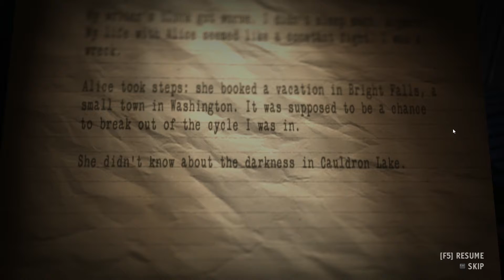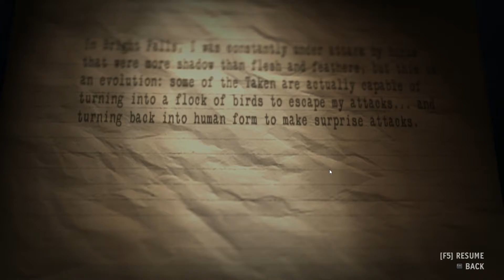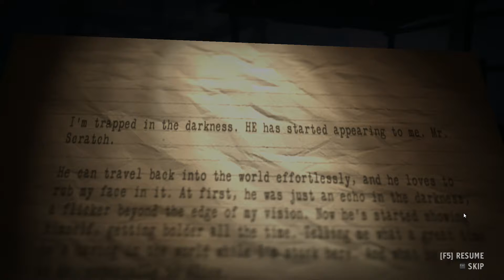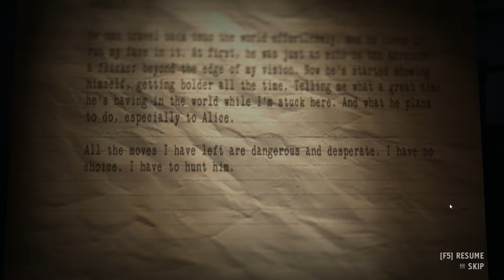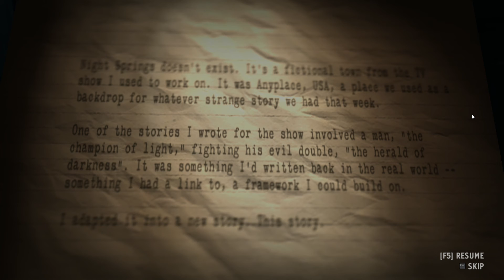Pelaillaan: Alan Wake American Nightmare osa 7